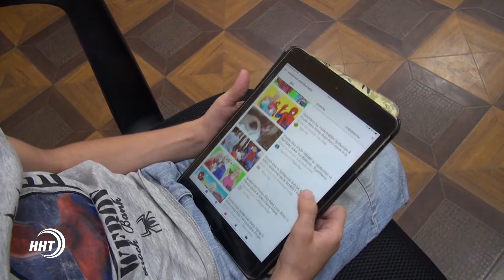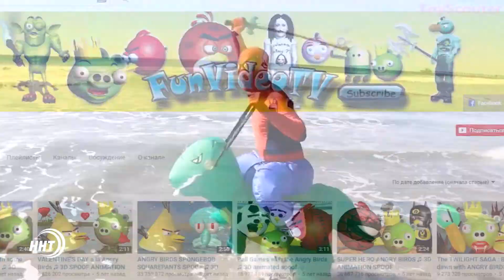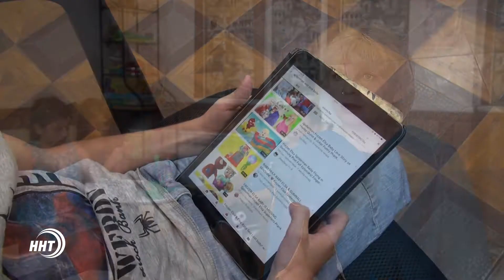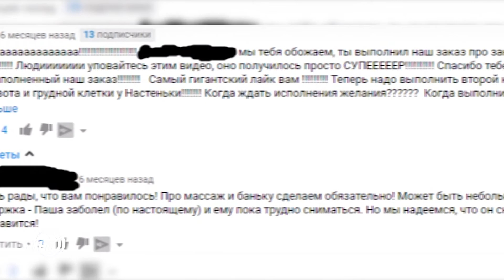Осторожно. Дети на просторах YouTube